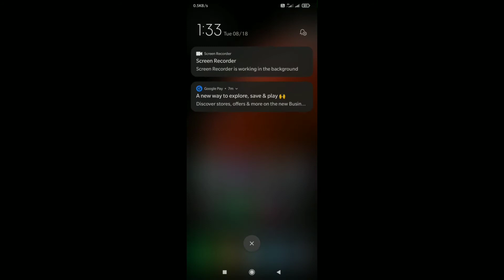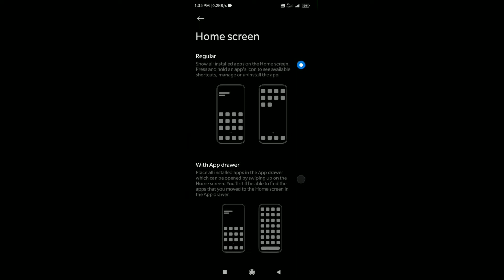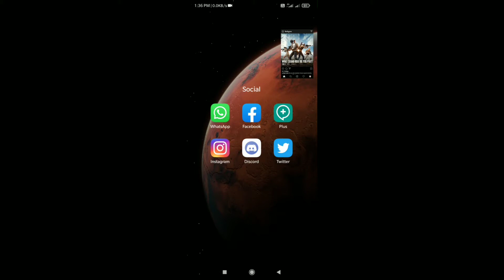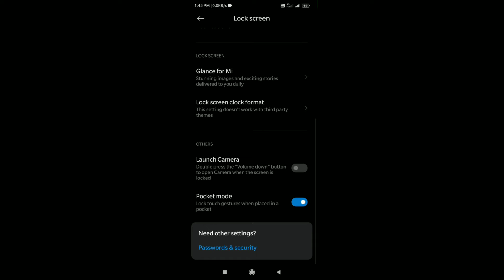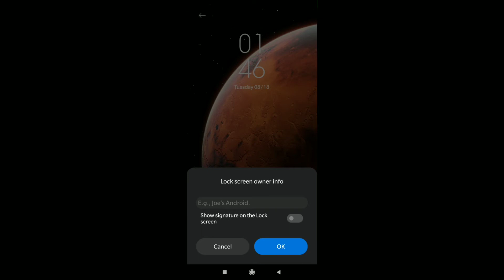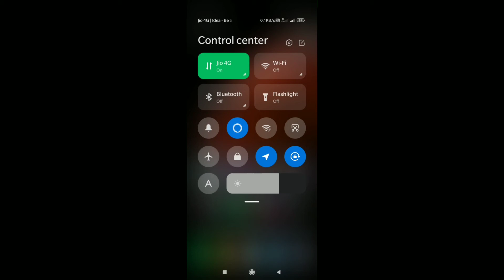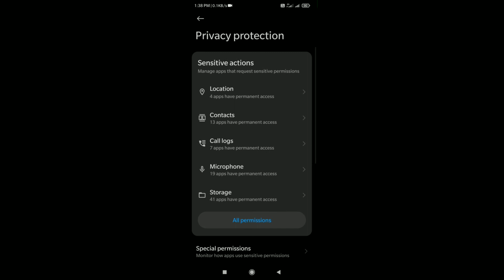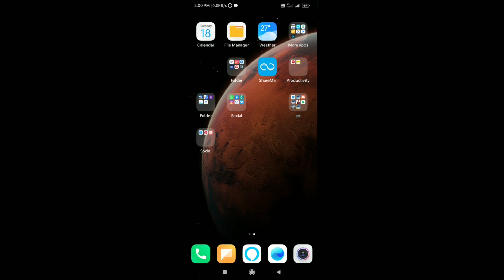New MIUI 12 Features | UTube Media Malayalam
New MIUI Features | UTube Media Malayalam